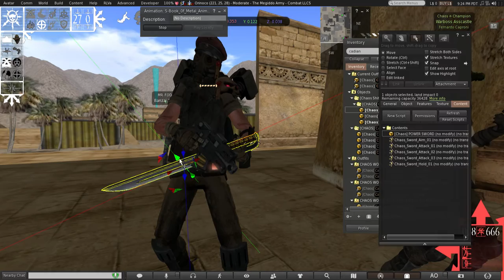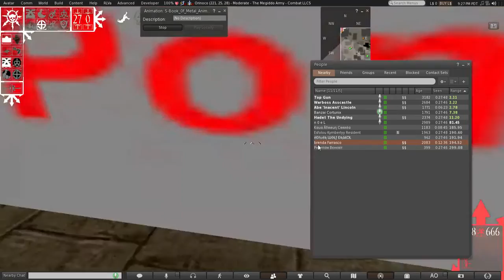Megiddo Raid 6/24/15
ilu shark baby shark shark baby

Tyro's audio is muted because he keeps plugging in microphone into the wrong port.

Originally uploaded unlisted.